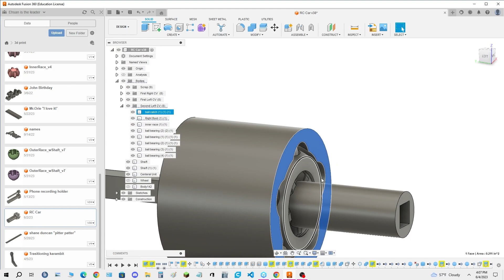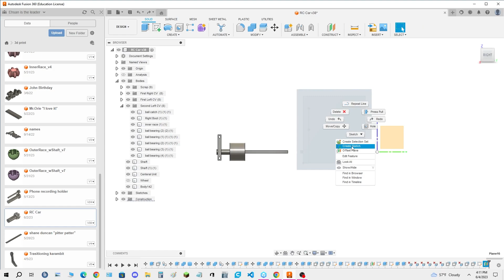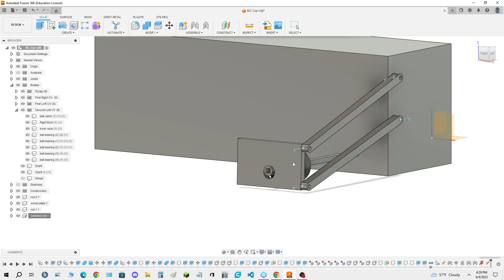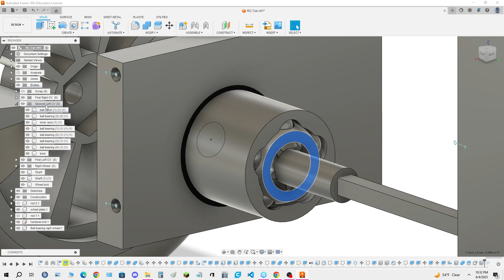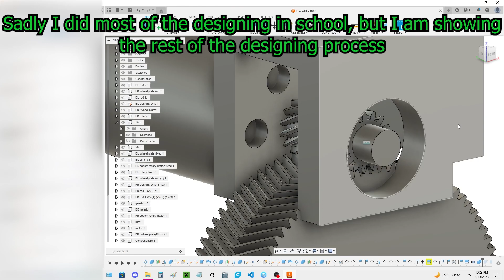Designing the Rest - RC Car Project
Welcome back to my channel and I am glad to say I finished designing the RC car and of course there are flaws in the design but I will be fixing them before I post the final design for you guys to mess around with